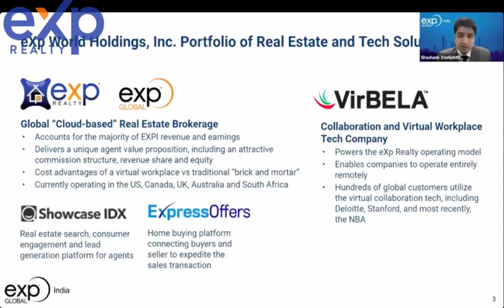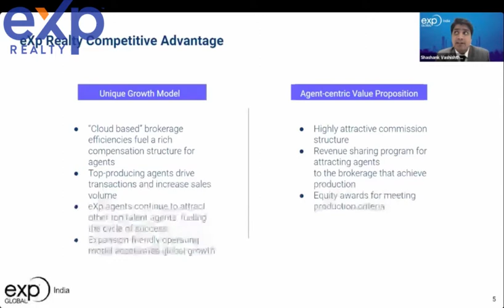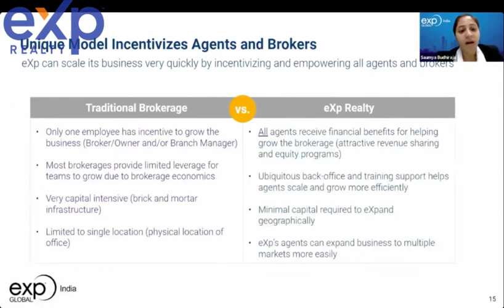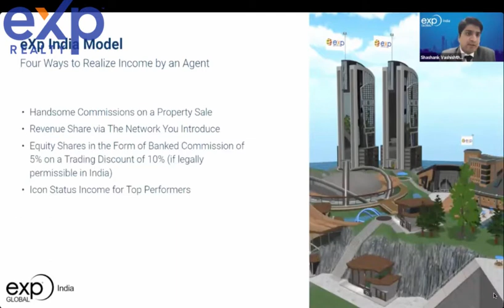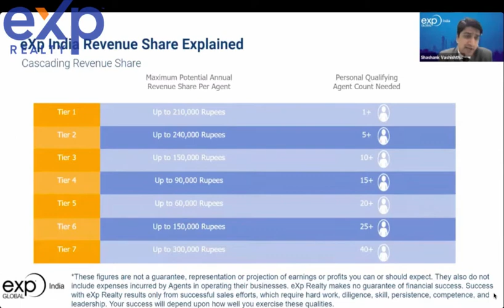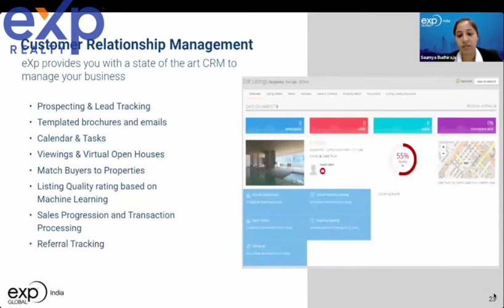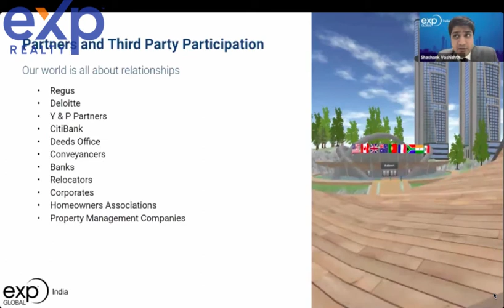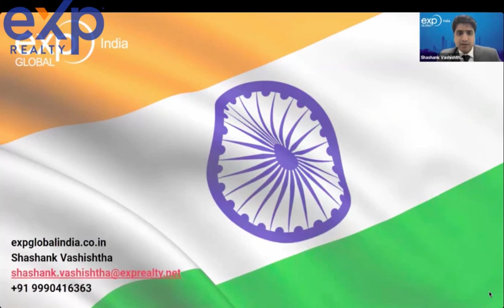eXp Realty India - Full Presentation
eXp Realty offers every agent the unique opportunity to become a shareholder in the company, and celebrate the company’s financial success.
Agents can earn equity awards for various achievements such as closing their first transaction as well as the opportunity to earn back their yearly commission cap in stock. And participate in a direct-discount stock purchase program on every transaction.

Agents at eXp Realty can receive revenue share from the sales activity of the productive agents they sponsor into the company. Revenue share is paid by eXp Realty and doesn’t reduce agent commission.
No desk fees. No royalty fees. No franchise fees. Agents keep 80-100% of their commissions and participate in one of the industry’s most rewarding agent experiences.

Ian Flannigan (WhatsApp)
Call/Text/Email/ANYTIME

Agent Partnership - Grow and eXpand Your Business!

Amazing YouTube Services!